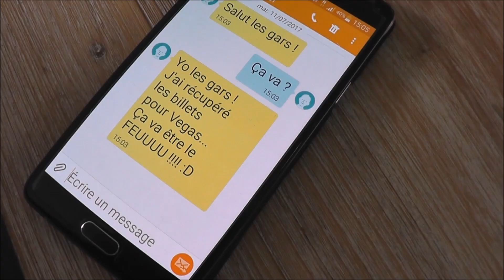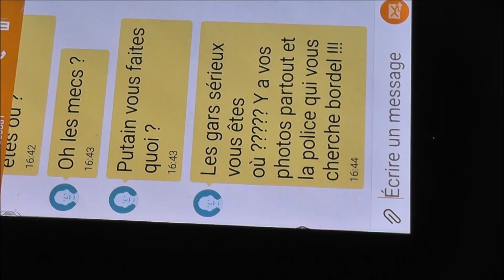ESCAPE GAME GRENOBLE⎜ONLY THE BRAIN⎜VERY VERY BAD TRIP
Situé à Eybens à Grenoble, notre Escape vous accueil 7/7 pour vous faire vivre des expériences palpitantes ou le personnage principal c'est vous !

Venez en équipe de 2 à 6 joueurs !